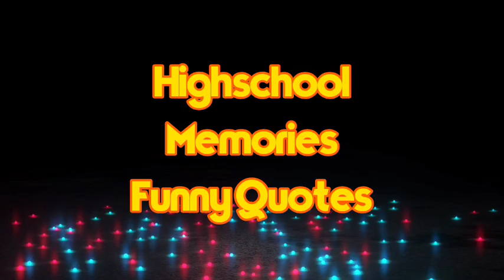High School life memories Funny Quotes 😊😊 Trinidad Annex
MEMORIES IN HIGHSCHOOL
SHOUT OUT SA AMONG PINA KA KUSOG NGA TEACHER SA TRINIDAD ANNEX WINCE POLICHER